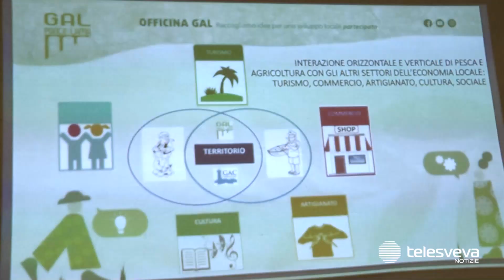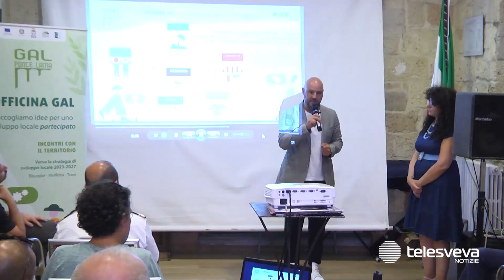Il Gal Ponte Lama parte da Trani per costruire la nuova Strategia di Sviluppo Locale